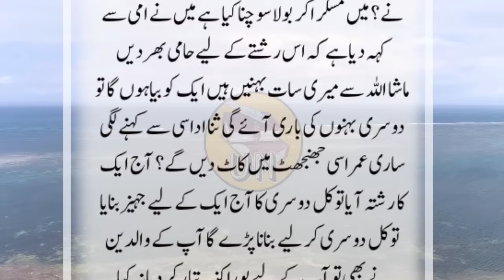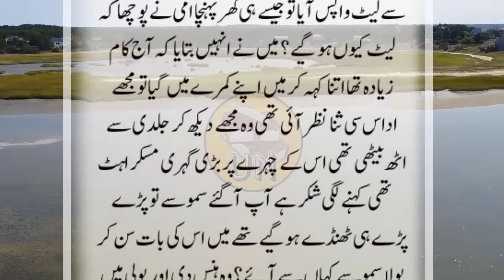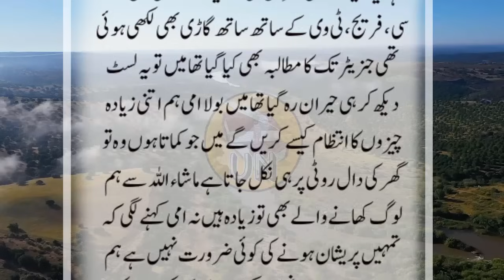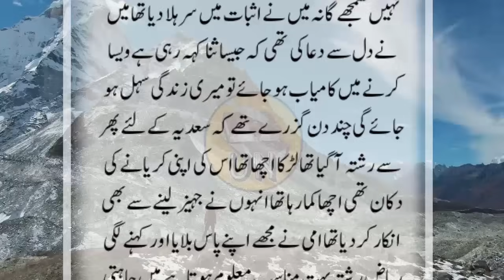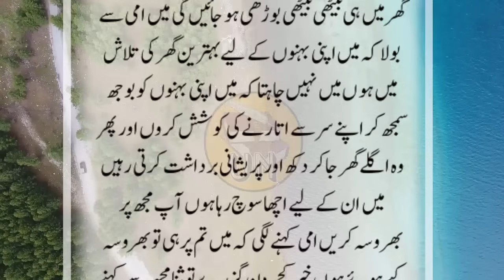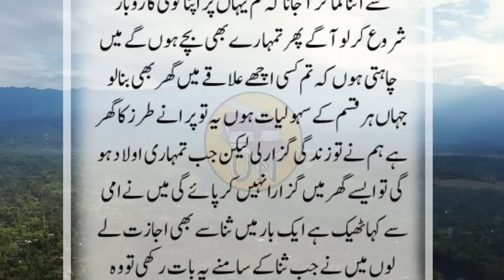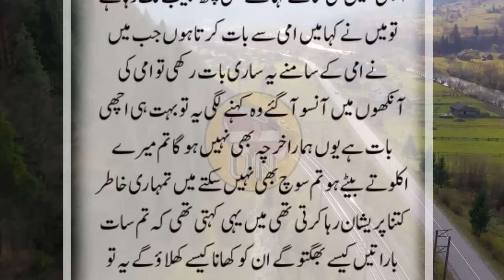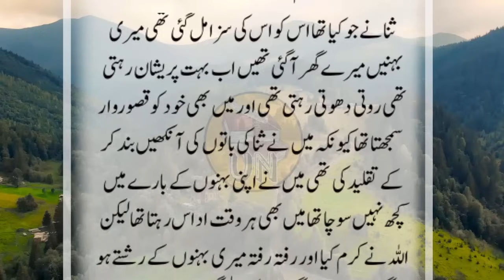Ek He Ghar Mein 7 Behno Ki Shadi || Moral Story | Sachi Kahani || Sabak Amoz Urdu Kahani No 819